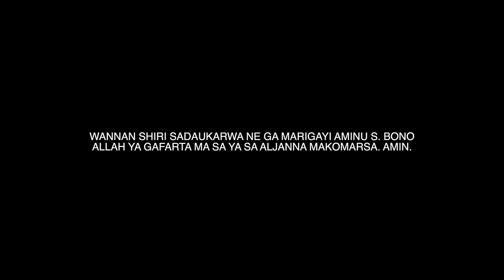AHALI Season 1 Episode 2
Mun gode da kallon shirye-shiryenmu. Mun gode. AHALI TV an samar da ita ne domin nishadantar da ku da iyalanku, tare da ilmantar da ku. Mun gode Jarumai:

Ishaq Sidi Ishaq
Aminu S. Bono
Umar Gombe
Lubabatu Madaki
Adam M. Adam
Mustapha Musty
Bilal Mustapha
Hauwa Abdullahi
Hajiya Aisha
Saratu Abubakar

Crew:

Director: Tijjani Ibrahim Maijama’a
D.O.P. : Moses Steve
Gaffer: Nura Hudu
Location Manager: Muntar Isa PRP
Costume: Jibrin Costume
Make Up: Alhaji Suji Jos
Editor: Nafi’u Jita

@Saira Movies @AL-RAHUZ FILMS PRODUCTION LIMITED @Maishadda Global Resources @Ali Nuhu
@BAKORI TV @ABNUR ENTERTAINMENT @daddy hikima tv @
MANYAN MATA
ZAFIN NEMA
DAN GWAMNA
AUDU GADARA